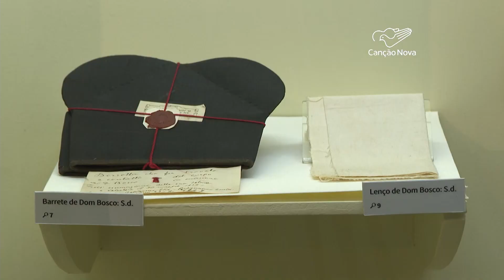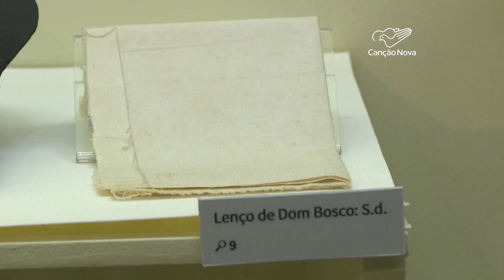Seminário reflete sobre os bens culturais da Igreja na cultura do País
Um seminário sobre os bens culturais da Igreja foi promovido pelo Museu da Obra Salesiana e o Centro Universitário Unisal. O evento reflete sobre a influência deste vasto patrimônio arregimentado pela Igreja Católica na cultura brasileira.

Reportagem de Sidinei Fernandes e Antônio Matos